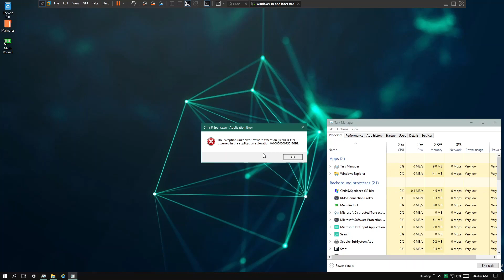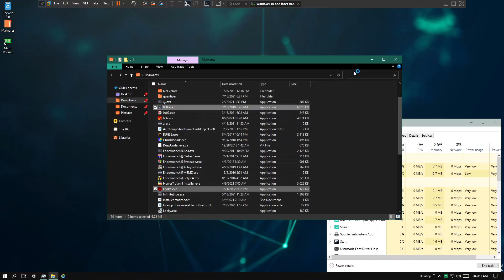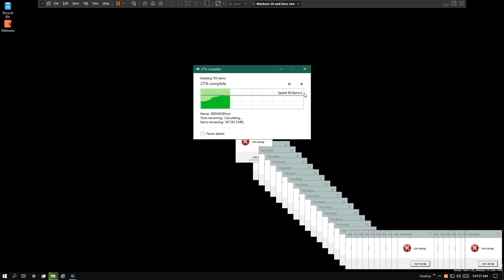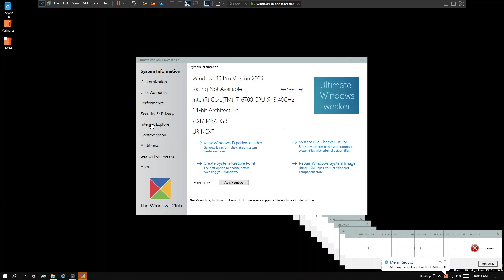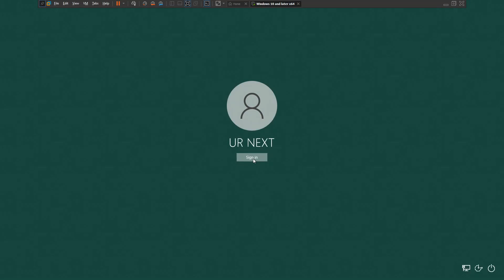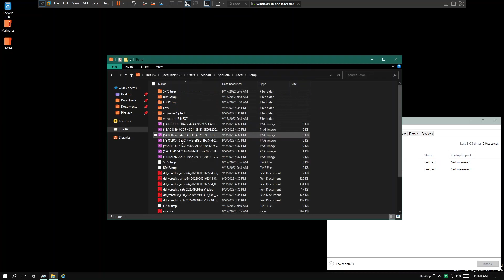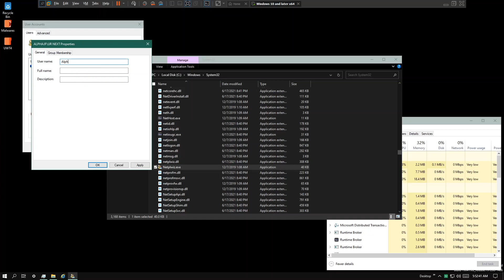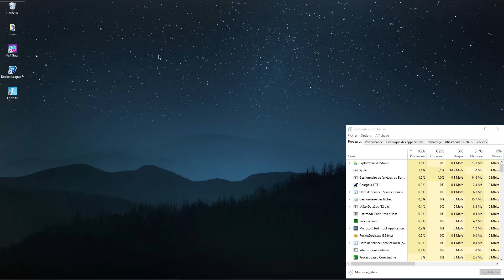000.exe & Hydra.exe Vs Me